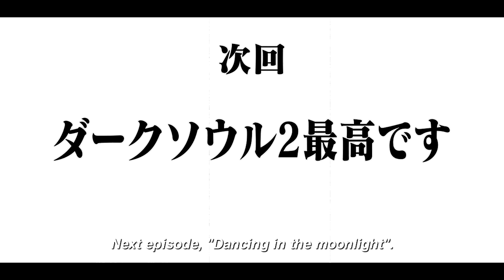How to Beat Elden Ring without Talking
A detailed guide on beating Elden Ring while not talking to anyone.
Recorded on patch 1.05. Later part recorded on patch 1.06.

@MrNosec. Best souls channel since 2014. Please come back.
Sekiro Dubi(@SekiroDubi) and VaatiVidya(@VaatiVidya) for helping me find the ingame dialogues.
The boys at the translation discord for all the community captions.
TheParryGod(@TheParryGod) for the cinematic footage.
Sivulla and fGabo for checking my spelling.
◙╩I▲╓→•~♂ß for the music submission bot.
To all the people that submitted their best music tracks. Y'all have some weird taste in music and I love it.